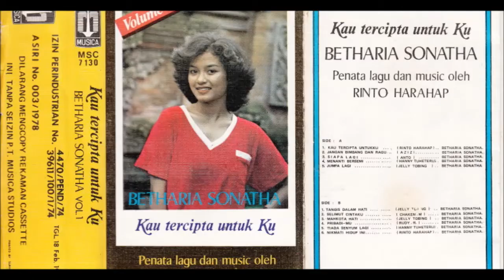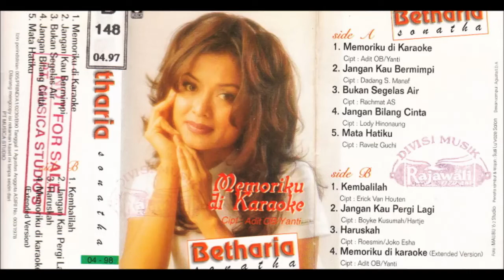Nasib Cintaku ~ Betharia Sonatha